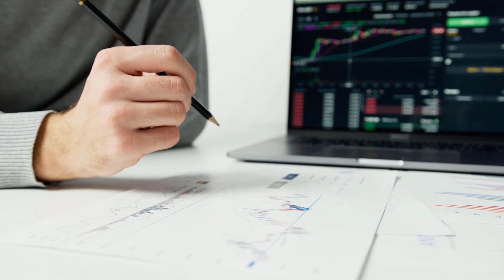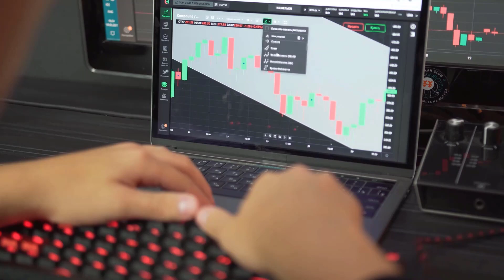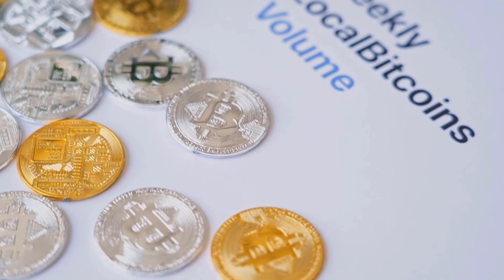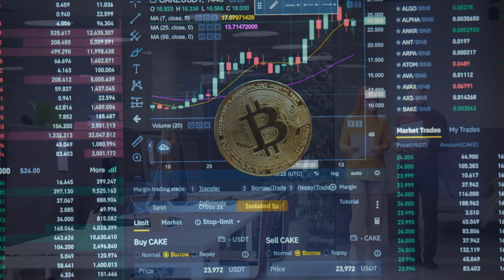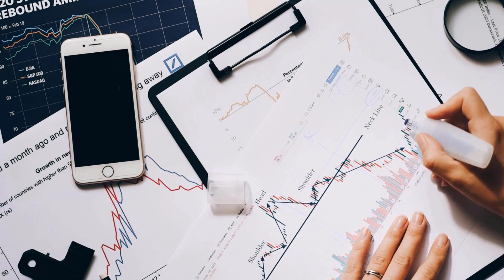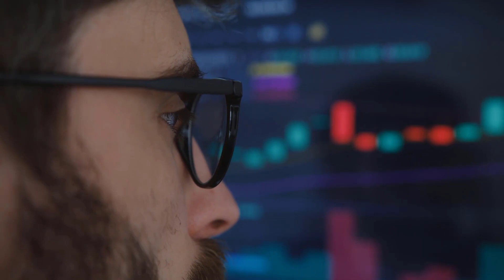ADA PRICE WILL X9000 HERE'S WHY?? - CARDANO PRICE PREDICTION 2023 & 2024